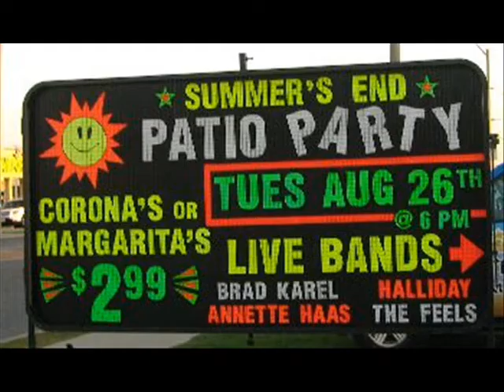SLIDE - Halliday Hamilton